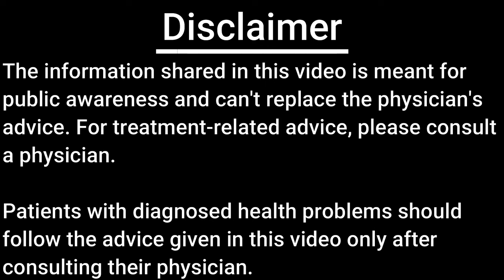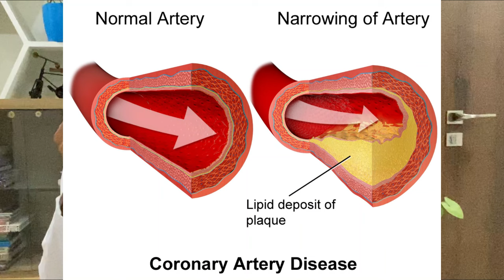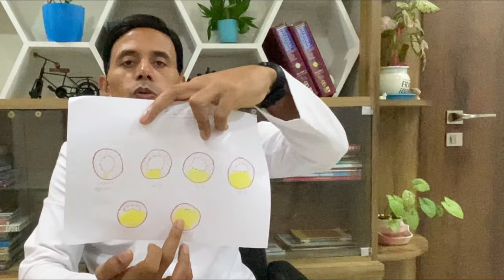नसों में ब्लॉकेज क्यों होता है? | How do blockages form in blood vessels? | Dr.Pravir Jha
ब्लॉकेज कैसे होता है?
नस ब्लॉक होने पर क्या होता है?
नसों को ठीक करने के लिए क्या करना चाहिए?
हार्ट ब्लॉकेज का कारण क्या है?
हार्ट ब्लॉकेज क्यों होता है
हार्ट ब्लॉकेज क्या है? जानें किन लोगों को हो सकती है ये समस्या
Cholesterol: What are Plaques?
nasen band kaise ho jati hain

Dr. Pravir Jha
Senior Cardio-Thoracic & Vascular Surgeon
Bansal Hospital
Bhopal, MP
Image courtesy : Wikimedia commons
By Blausen_0259_CoronaryArteryDisease